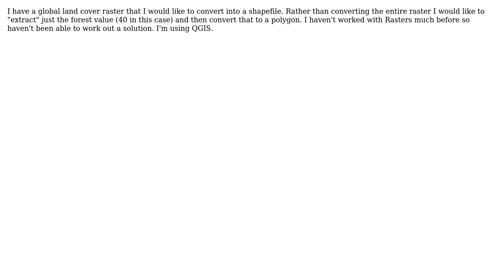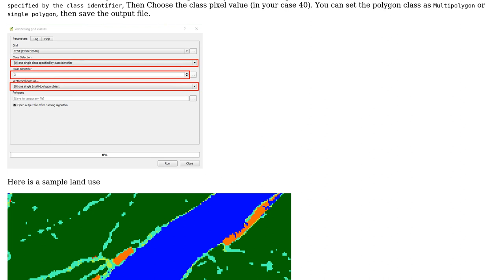GIS: Converting a raster to shapefile for only one value?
With thanks & praise to God, and with thanks to the many people who have made this project possible! You are responsible for your own actions.